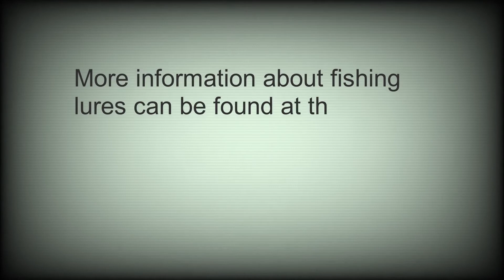Jerkbait ONETEN LBO, Megabass, For Pike, Trout, Bass, Salmon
In our video you will see how works different fishing lures, today we testing Megabass, Oneten LBO,  and it will be easier to decide which one fishing lure for pike, trout, perch, bass, salmon to choose.Thank you for watching.

Fishing, testing and comparing fishing gear, advice for fishermen,
underwater filming and much more.
New movies every week.
I enjoy collaborations and collaborations on youtube projects.
Рыбалка, тестирование и сравнение орудий лова, советы для рыбаков, подводные съемки и многое другое.
Новые фильмы каждую неделю.
Мне нравится сотрудничество и совместная работа над проектами YouTube.
You can use crankbaits in summer, winter, spring, autumn
Minnows good working in the lake, river, sea.
 Width this wobblers you can: trolling, jigging, run and stop, twitching, jerking, stay and jerk
Fishing baits divided by beach levels: floating, suspending, sinking, deep diving, shallow.
Fish lures composition is : body, hooks, tongue, body coated sometimes width free moving balls.
Fishing tackles rig with lines fastened through leader, leash, frenum.
Beginner, how to rig and fish, rigging and fishing, can find in google.
Fishing lures tips: popper, jerk-baits, minnows, shad, crank-baits, wobblers, spoons, micro spoons, spinners, swim-baits, soft lures, trout-salmon baits, spintails.
Fishing lures tricks,techniques,action you will se in this video
With this fishing bait you will can catch: pike,perch, big-bass, trout, salmon, taimen, catfish, shark, barracuda , mackerel, tuna, cod, flatfish, pollock, billfish sea fish